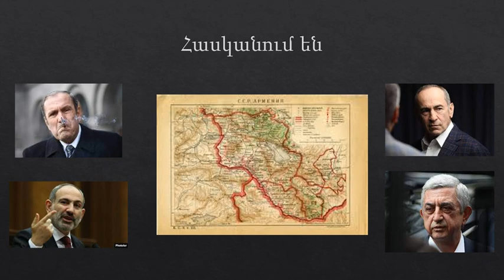Կախարան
Ապրիլի 9  Հայ՛ գնա երեխաներիտ բախտը որոշիր:
Ոչ ոք քո փոխարեն չի գնալու: